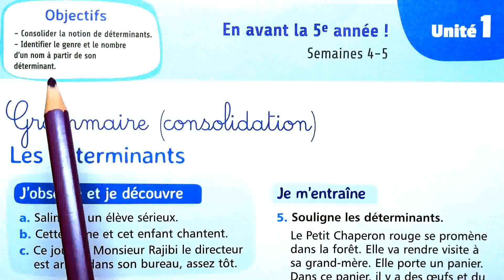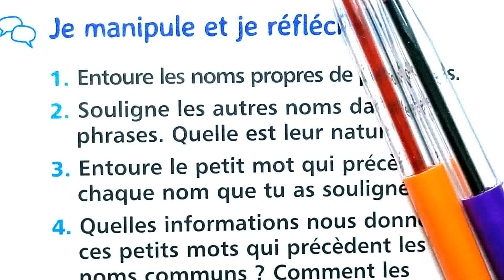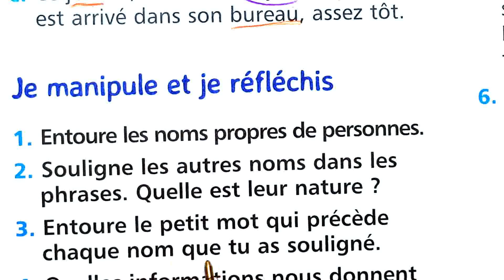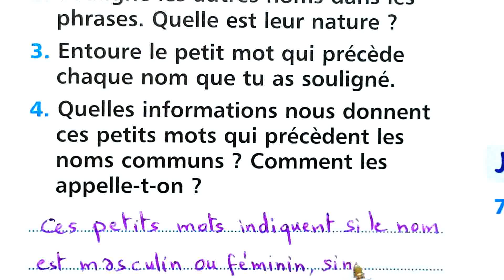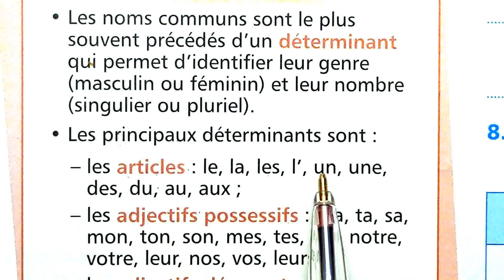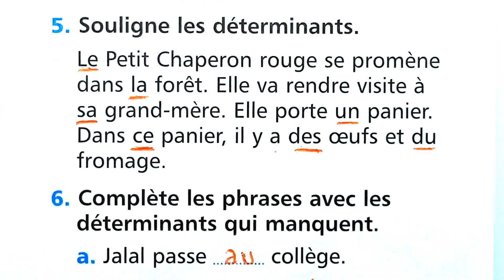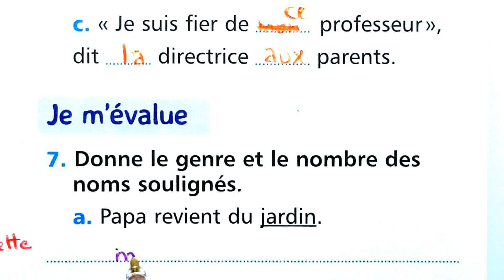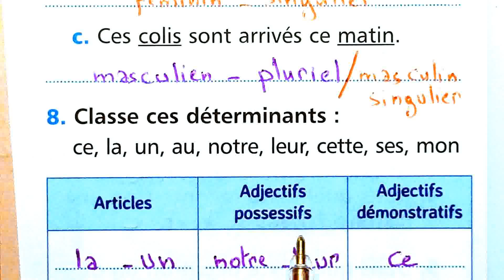5 AP page 18 Grammaire consolidation les déterminants القناة التعليمية école chadli